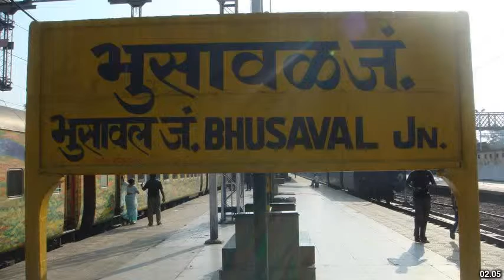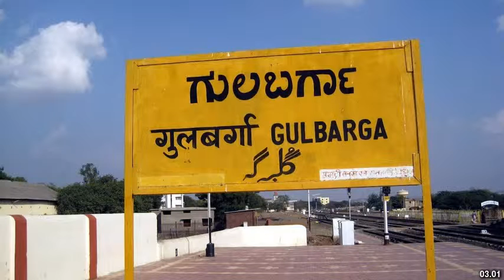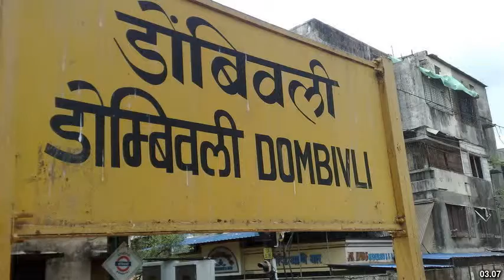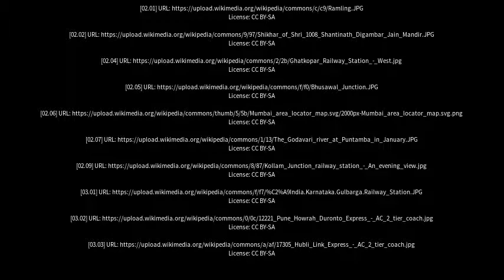Best places to visit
Best places to visit - Daund (India) Best places to visit - Slideshows from all over the world - City trips, nature pictures, etc.